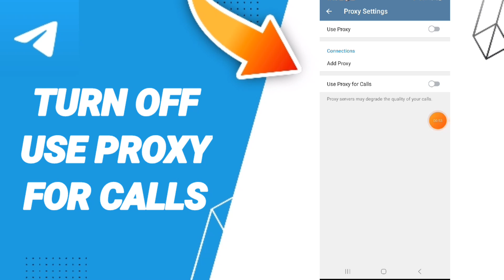How To Turn Off Use Proxy For Calls On Telegram App